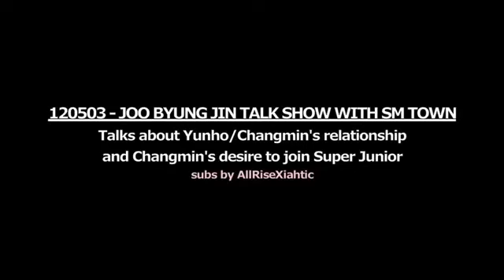[ENG SUB] 120503 TVXQ Changmin's desire to join Super Junior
Joo Byung Jin Talk Show with SM Town